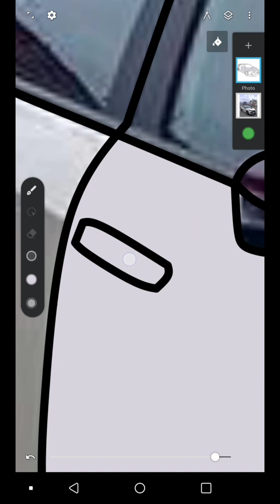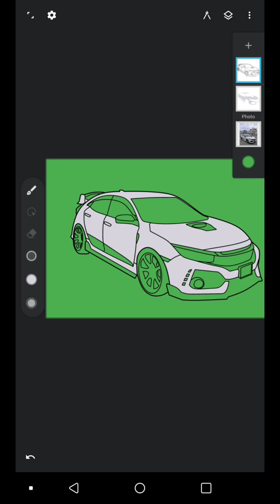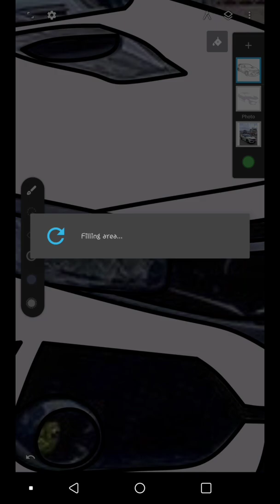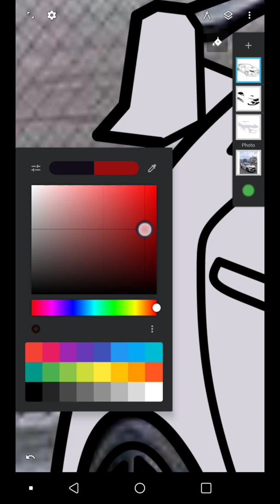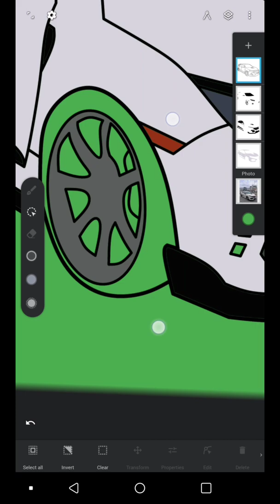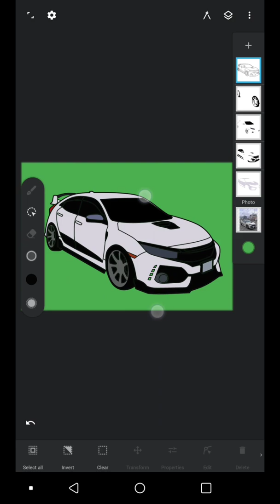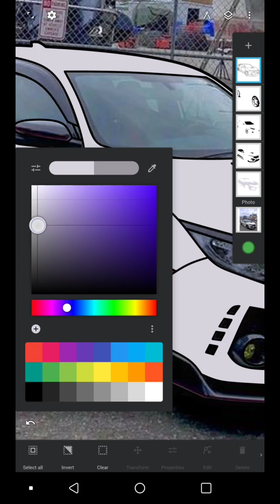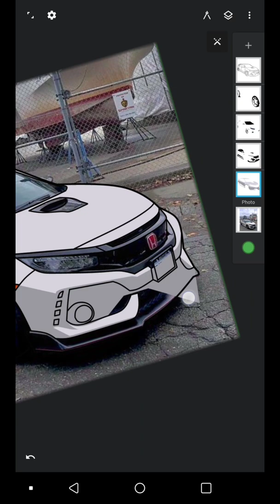tips colouring vector mobil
hello vector artist,
kali ini saya berbagi tutorial colouring vector mobil
jika kalin belum tahu cara colouring mobil yo simak vidionya sampe selesai.

aplsikasi
infinite design